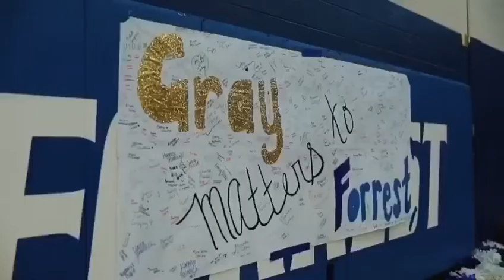Forrest School Shows Support For Grayson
Check out this sweet video for Grayson from Forrest School in Chapel Hill, TN.  Thanks for the love and support, Forrest School​!  You guys have such big hearts and have touched ours for sure.

Background: If you're curious the connection Grayson has with Forrest School...Grayson's grandmother works at Wholesale Supply Group corporate office in Cleveland, TN, and sent an email out to some of her coworkers at other stores across the region asking for prayer for Grayson.  A guy at a store in middle Tennessee told his wife who told her sister, who teaches at Forrest School and it didn't take long for the entire school to start sending Grayson beautiful homemade cards in the mail and doing special things for him.